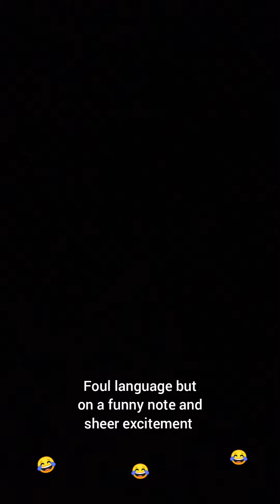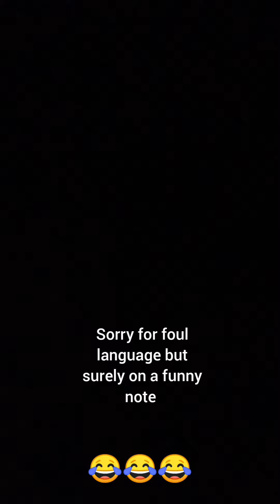Sikkim diary Episode-3 TOFFEE KHAIYOOO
We started a journey with our bikes from kolkata to GURUDONGMAR lake... its the 3rd day of our journey. we got late and after night fall we stayed in a remote valley called Tung Valley just beside the Tund mountain rever and water fall.